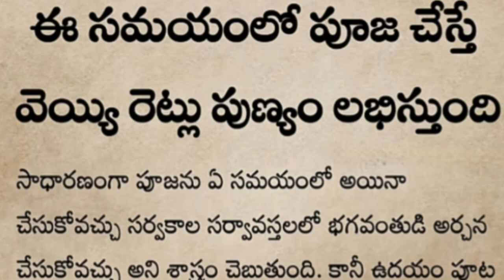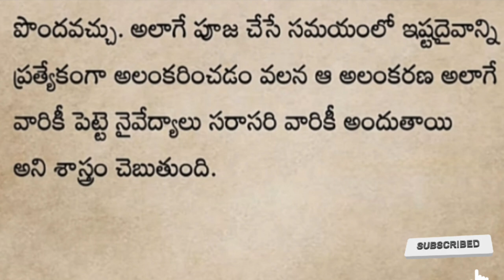పూజ ఈ సమయంలో చేస్తే అఖండ పుణ్యఫలం.